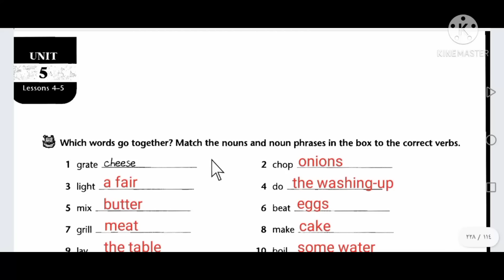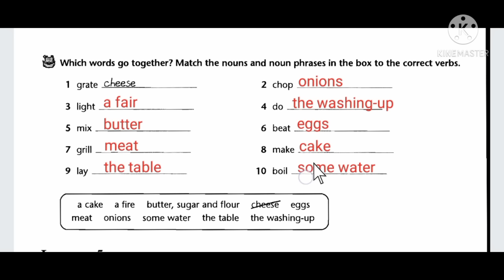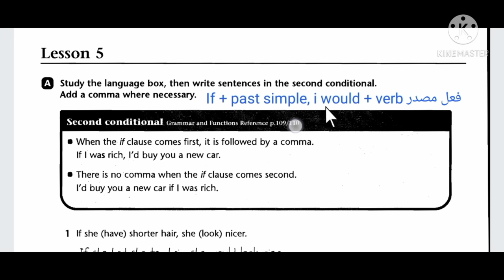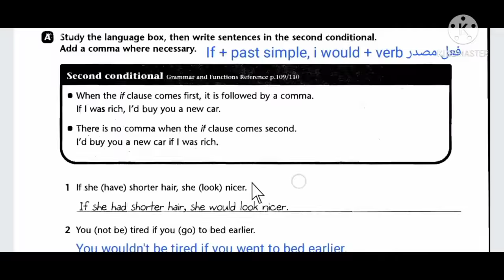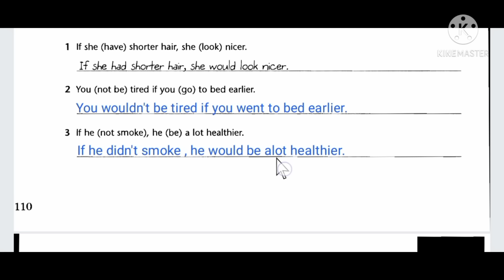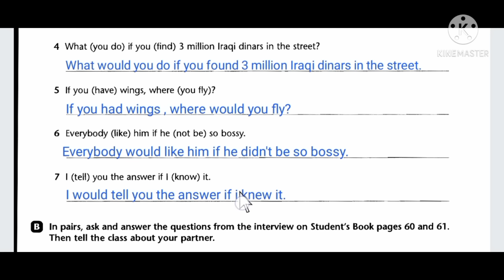حل كتاب نشاط انكليزي صفحة 110 و 111 للصف الخامس الاعدادي 2022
حل كتاب نشاط انكليزي صفحة 110 للصف الخامس الاعدادي,
حل كتاب نشاط انكليزي صفحة 111 للصف الخامس الاعدادي,
حل كتاب نشاط انكليزي خامس اعدادي صفحة 110,
حل نشاط الانكليزي صفحة 110 الصف الخامس الاعدادي,
كتاب نشاط الانكليزي صفحة 110 للصف الخامس الاعدادي,
شؤح كتاب نشاط انكليزي صفحة 110 للصف الخامس الاعدادي,
حل كتاب نشاط الانكليزي صفحة 111 للصف الخامس الاعدادي,
حل كتاب نشاط الانكليزي الصف الخامس الاعدادي صفحة 110,
حل كتاب نشاط الانكليزي صفحة 110,
كتاب انكليزي خامس اعدادي unit 1,
شرح كتاب نشاط انكليزي lisson 1 صفحة 110 و 111 خامس اعدادي,
انكليزي خامس اعدادي يونت 1 صفحة 110,
انكليزي للصف الخامس الاعدادي صفحة 110,
شرح وحل نشاط انكليزي خامس اعدادي صفحة 110 و 111,